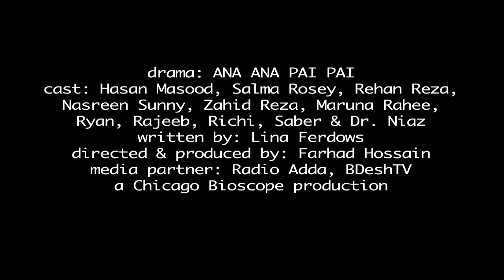Ana Ana Pai Pai - trailer 1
drama: Ana Ana Pai Pai
cast: Hasan Masood, Salma Rosey, Rehan Reza, Nasreen Sunny, Zahid Reza, Maruna Rahee, Saber, Ryan, Rajeeb, Richi and Dr. Niaz
written by: Lina Ferdows
directed & produced by: Farhad Hossain
a Chicago Bioscope production